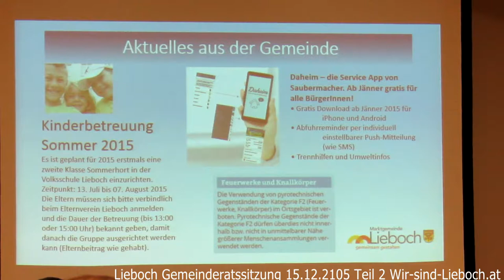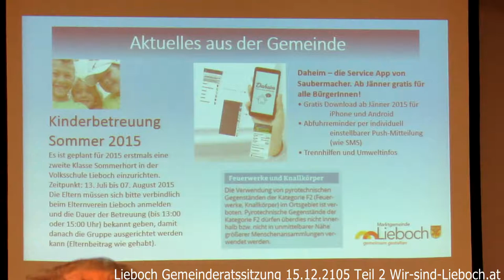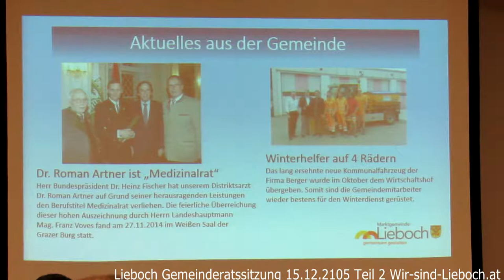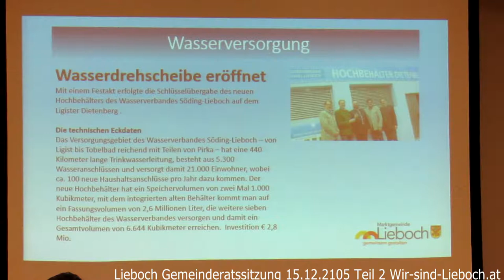Lieboch Gemeinderatssitzung 15.12.2014 Teil 2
* Fortsetzung 'Bericht des Bürgermeisters'
* Fragestunde - wie schon sooft, Fragen .. aber keine Antworten oder wenn dann nicht auf die Frage!
Zudem können nur Gemeinderäte Fragen stellen, keine Zuschauer - scheint aber als ob das der Bürgermeister nicht wisse.